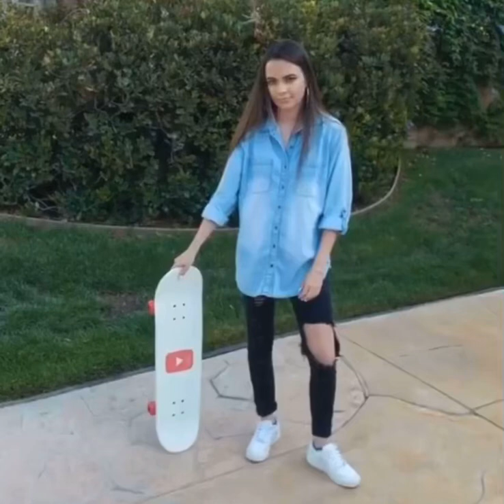Vanessa Merrell trying to ride a YouTube skateboard 😂😂 (Funny Moments)